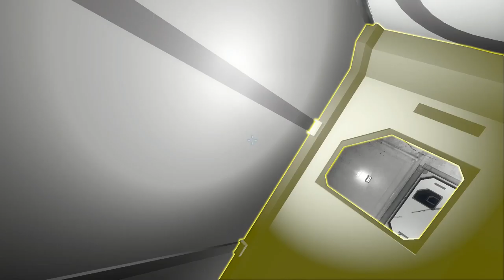Space Engineers - Auto Closing Doors (Cube the movie)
Demonstration of auto closing sliding doors implemented in EasyAPI.  A single Programmable block handles 384+ doors. Code is here (requires EasyAPI)